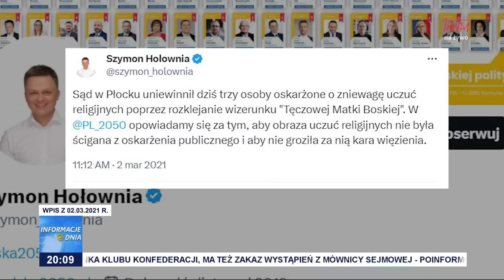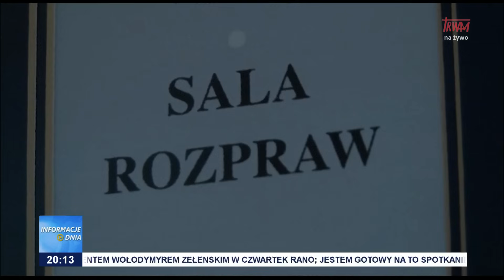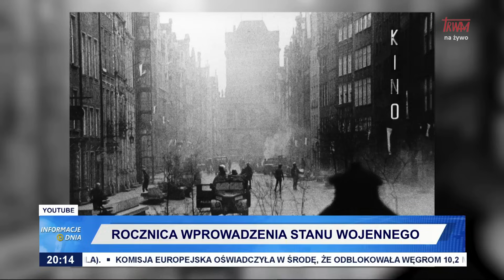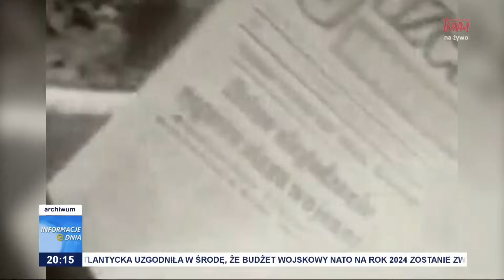Informacje Dnia 13.12.2023 [20.00]